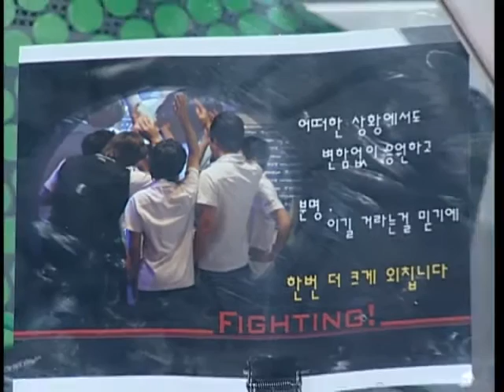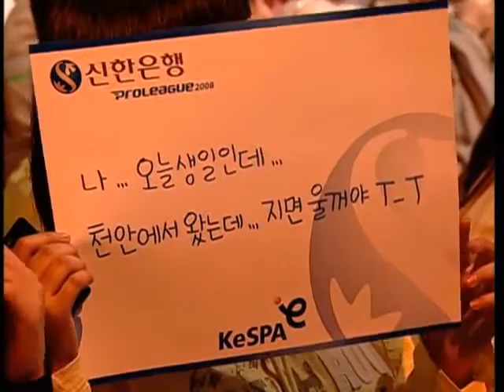[2008.05.18] 신한은행 프로리그 2008 6주차 2경기 한빛 vs 르까프 1세트 (카트리나 SE) 김명운(Zerg) vs 이제동(Zerg)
신한은행 프로리그 2008 6주차 2경기 한빛 vs 르까프 1세트 (카트리나 SE) 김명운(Zerg) vs 이제동(Zerg)